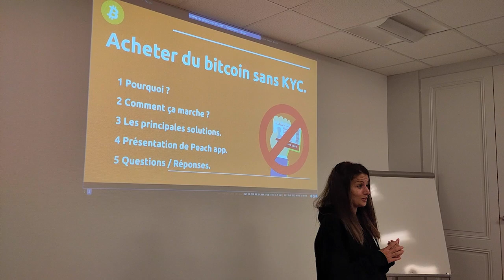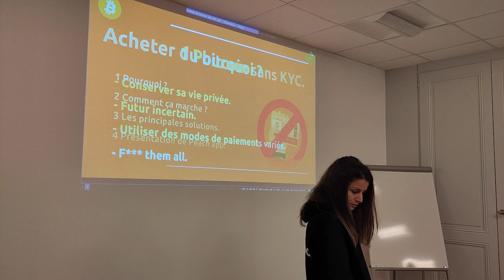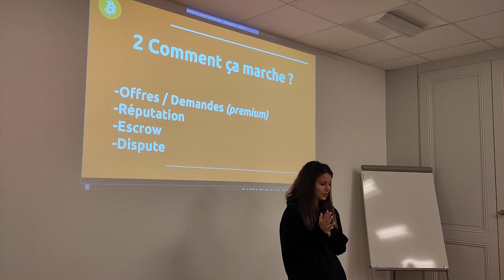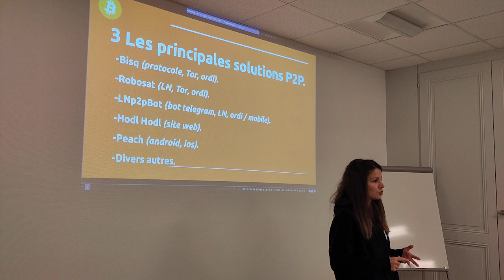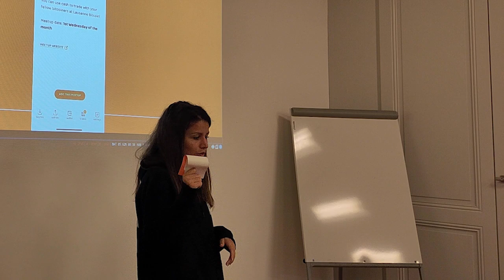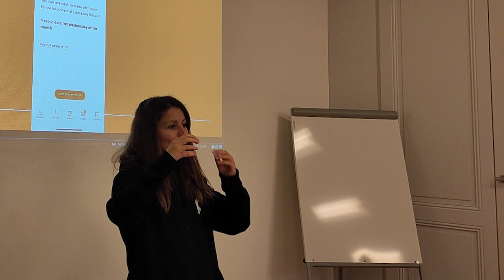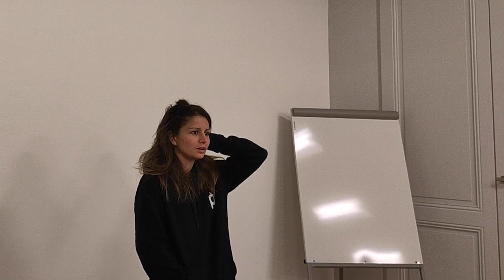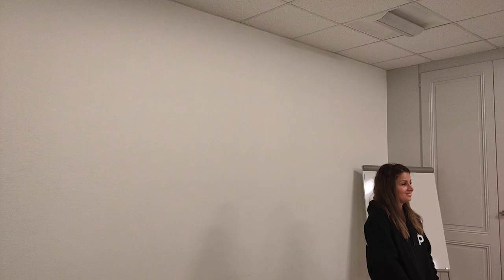Présentation de Peach Bitcoin au Meetup de Lausanne